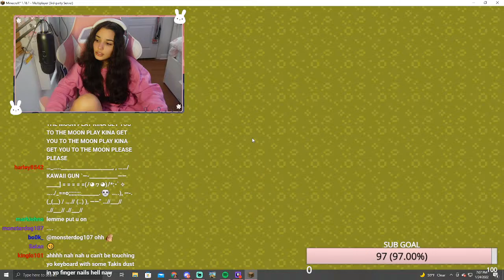i got takis / sub and ill kiss you :)